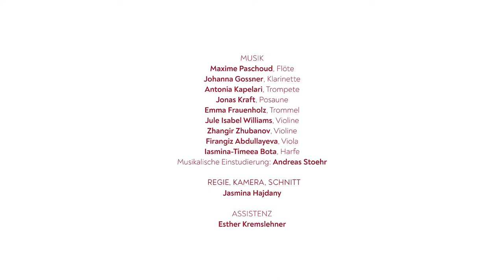Maurice Ravel, "Boléro": Beitrag der MUK zur UNIDO-Tagung 2021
Studierende der MUK spielen als Videobeitrag zur Tagung der UNIDO (
United Nations Industrial Development Organization) in Wien Maurice Ravels "Boléro".

Maxime Paschoud, Flöte
Johanna Gossner, Klarinette
Antonia Kapelari, Trompete
Jonas Kraft, Posaune
Emma Frauenholz, Trommel
Jule Isabel Williams, Violine
Zhangir Zhubanov, Violine
Firangiz Abdullayeva, Viola
Iasmina-Timeea Bota, Harfe
Musikalische Einstudierung: Andreas Stoehr

Regie, Kamera, Schnitt: Jasmina Hajdany
Assistenz: Esther Kremslehner